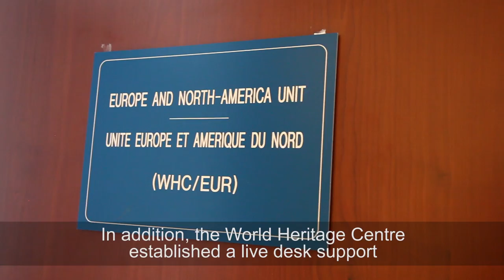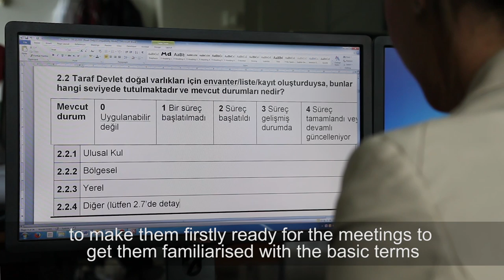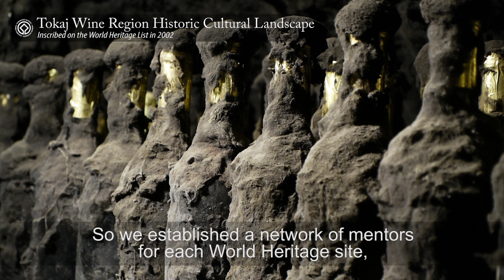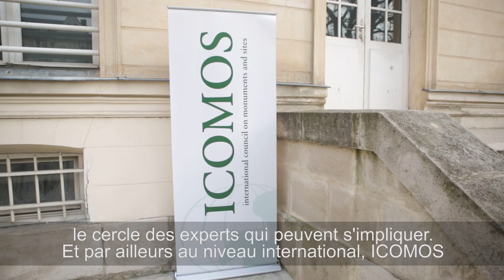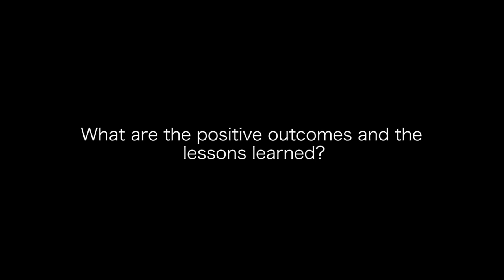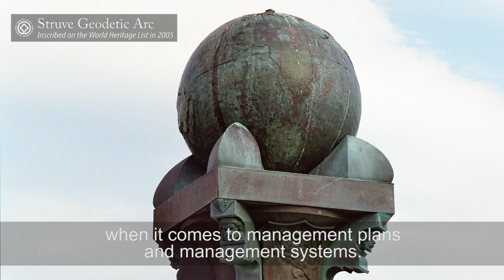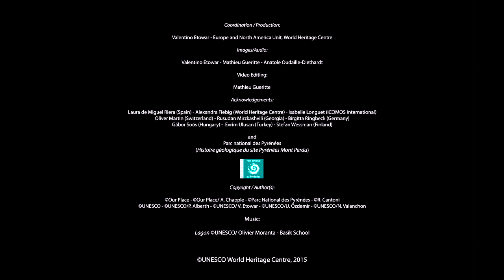Process of Periodic Reporting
Periodic Reporting, a statutory requirement prescribed by the World Heritage Convention invites the States Parties to report on how they have implemented the Convention and where they have demonstrated the Outstanding Universal Value for which the site have been inscribed have been maintained over the period of time.

As the Second Cycle of the Periodic Reporting is now closed, the World Heritage Centre has collected feedback from some Focal Points and heritage experts to give their views and opinions on the exercise.

This video intends to showcase their experiences on the process of Periodic Reporting exercise in the Europe region.